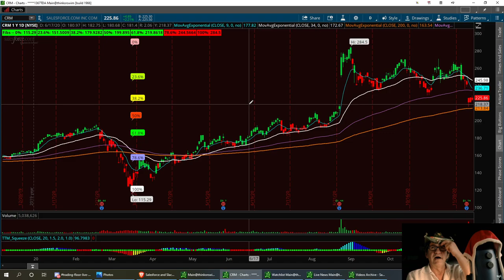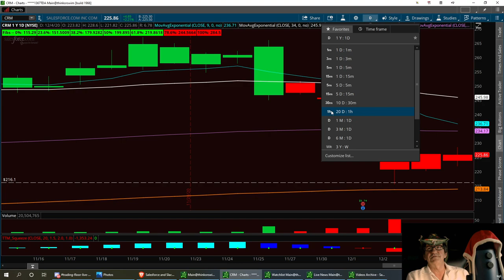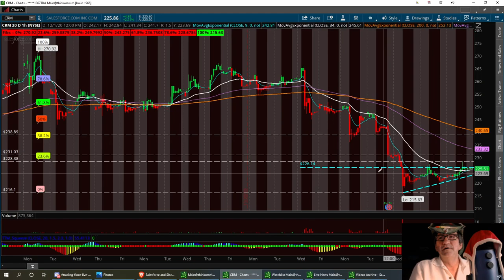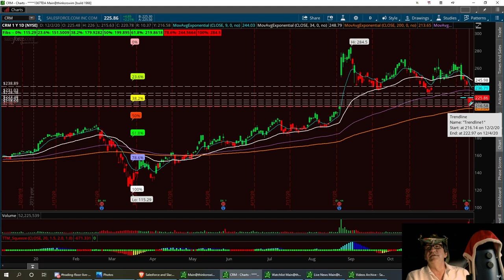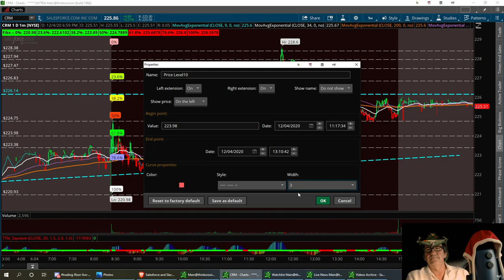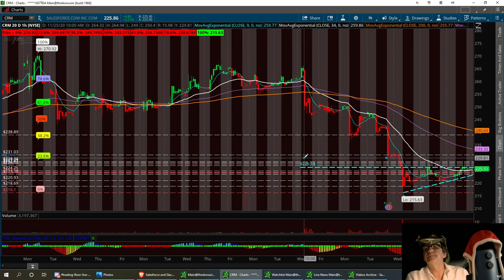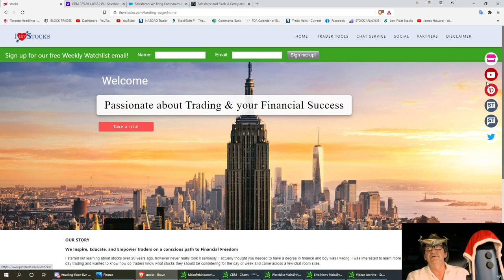Stock Market Update CRM Salesforce , Ascending Triangle